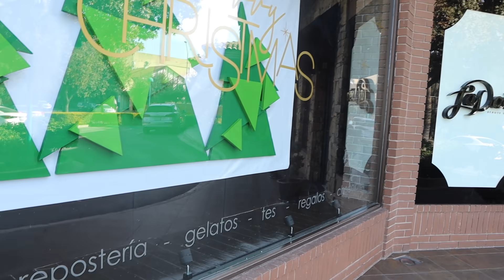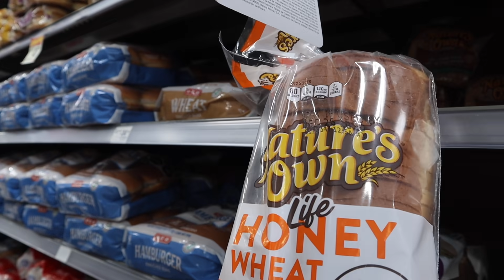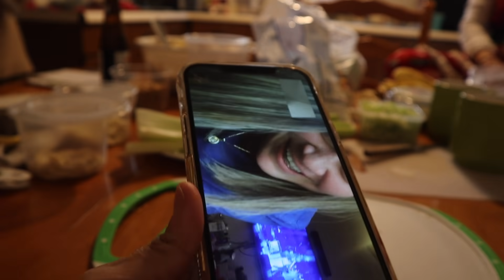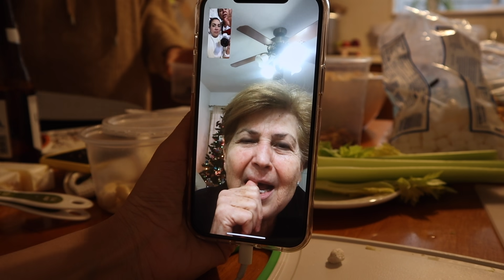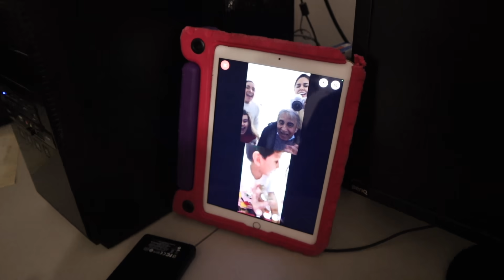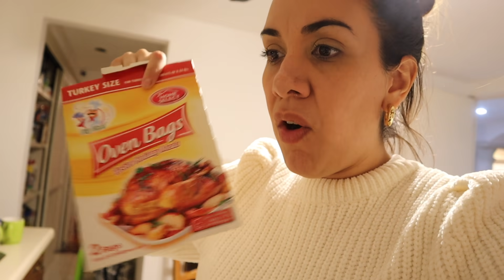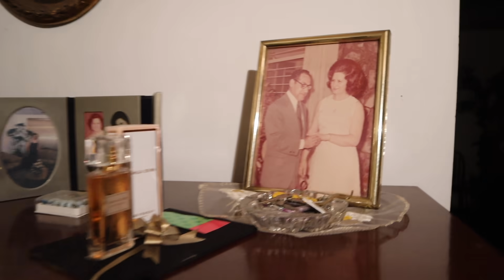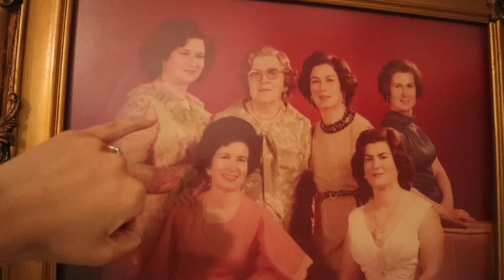Mi Esposo Salió Positivo En La Prueba En Navidad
Siganme en Like To Know It!